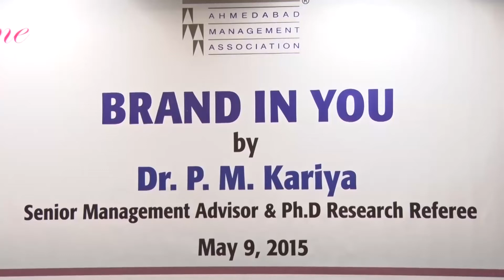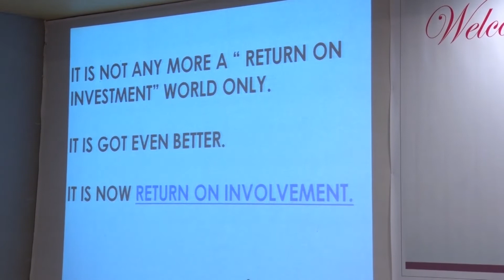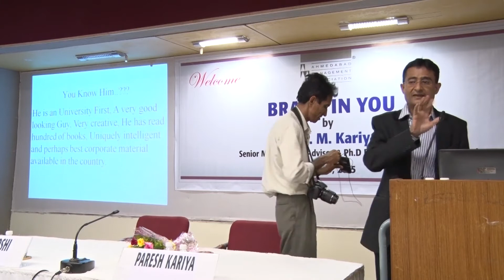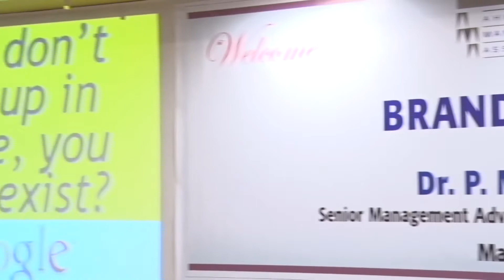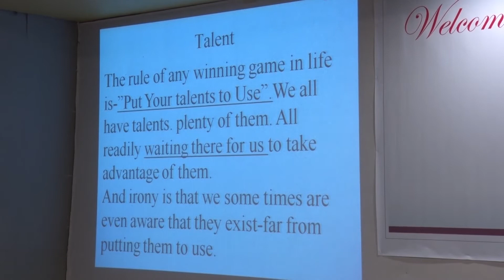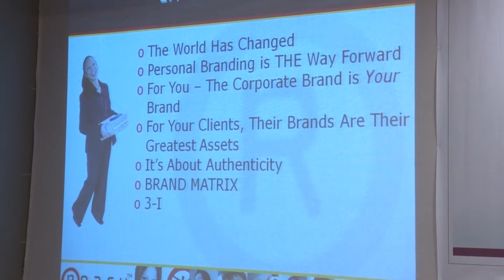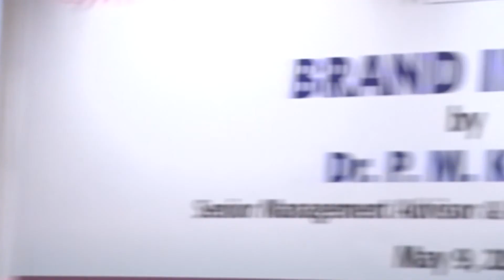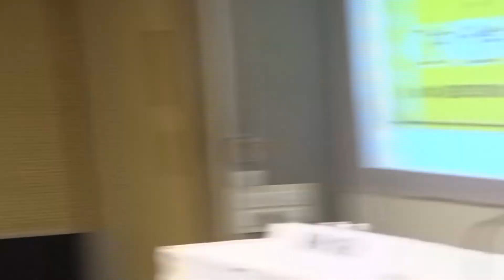BRAND in You by Dr. Paresh Kariya on May 9, 2015